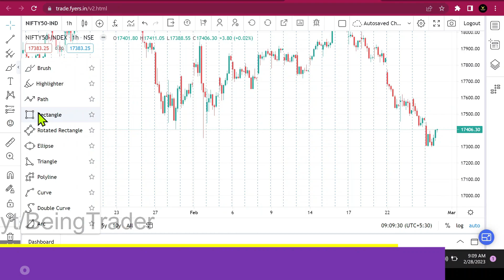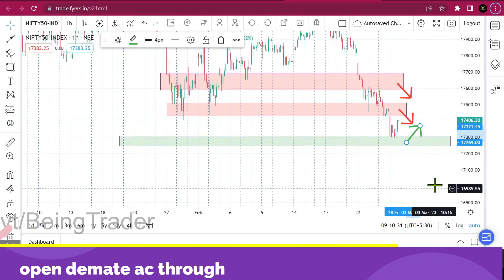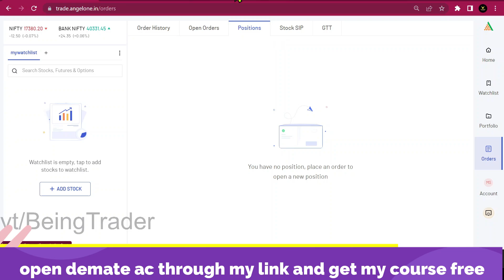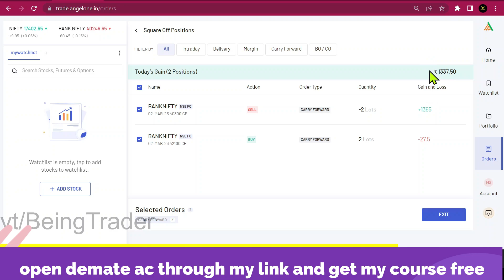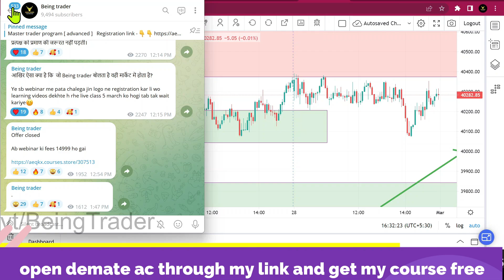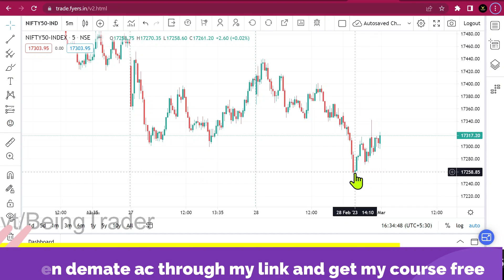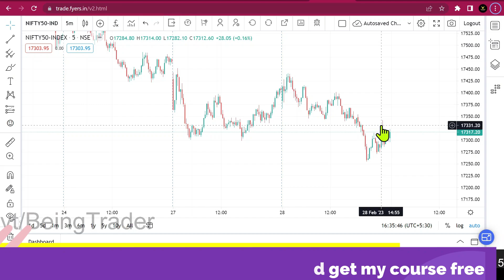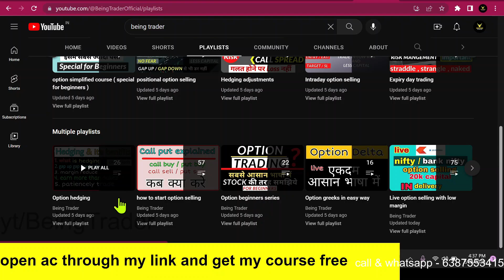Day 17 || option selling with low capital || intraday option selling live || being trader